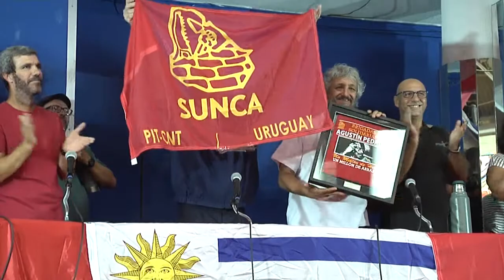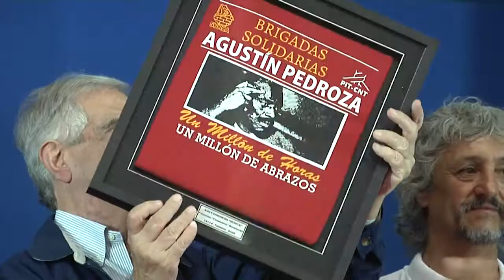Congreso del Sunca ovacionó a Vázquez: "Me siento orgulloso de la clase trabajadora"